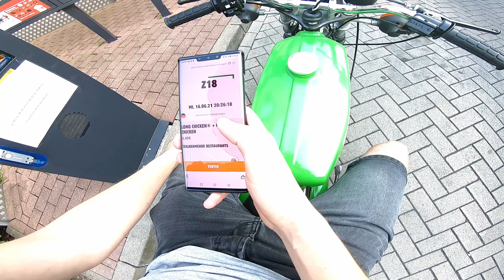ROLLER geht nicht mehr an wegen ÜBERHITZUNG! | TOUR zum KANAL! | Simson S51 | Hartriders